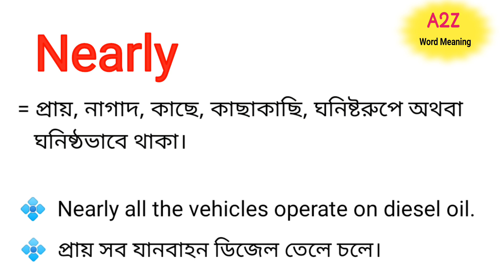Nearly Meaning in Bengali || Nearly শব্দের বাংলা অর্থ কি || Bengali Meaning Of Nearly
এই ভিডিওতে nearly শব্দের বাংলা অর্থ নিয়ে আলোচনা করা হয়েছে।

nearly শব্দের বাংলা অর্থ কি?